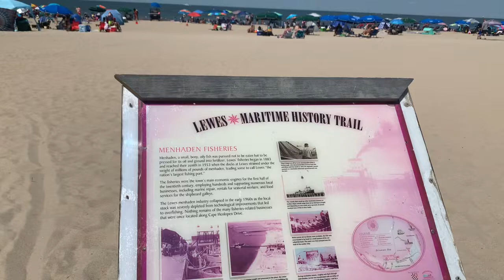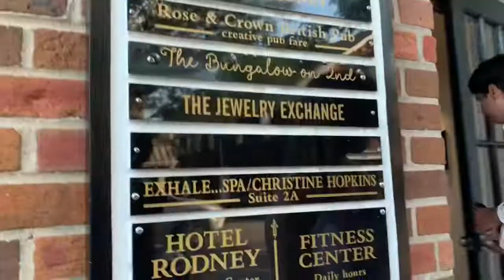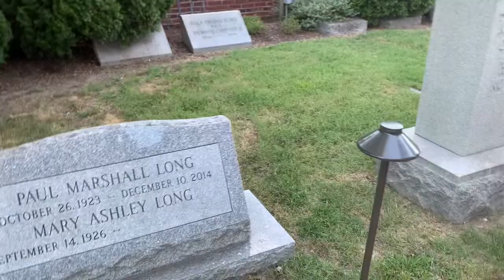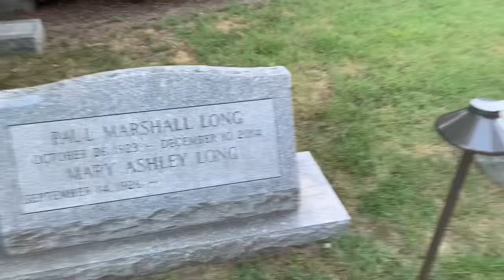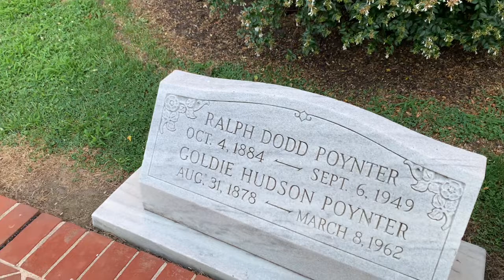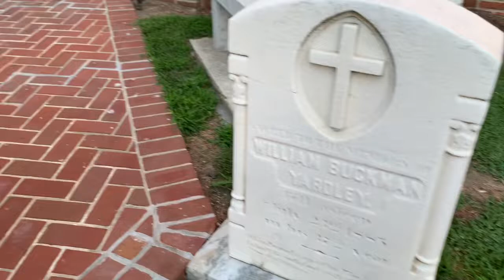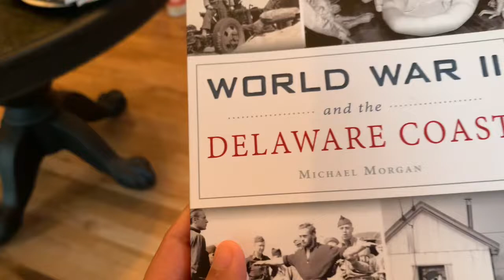Trip to Lewes Beach, South Delaware.